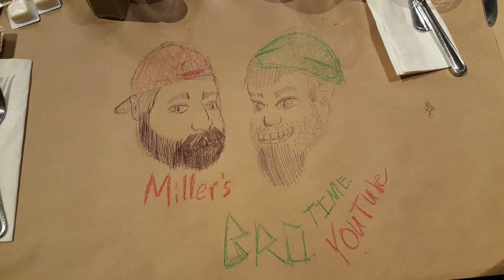Siopao Empanada Halo Halo